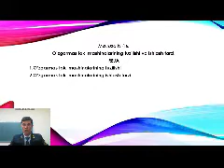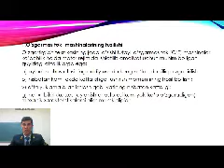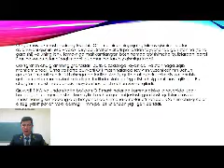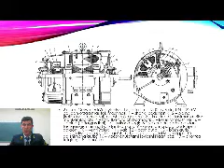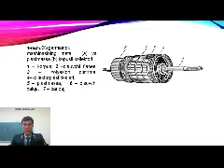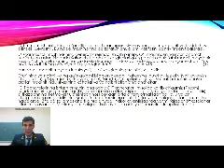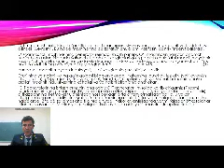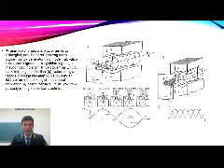Синхрон генераторнинг характеристикалари Синхрон генераторнинг параллел ишлаши